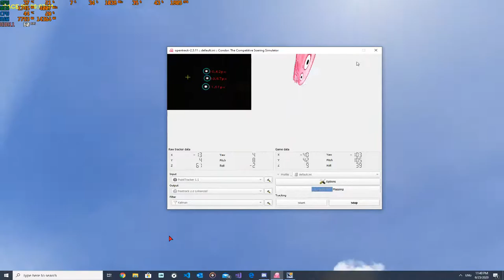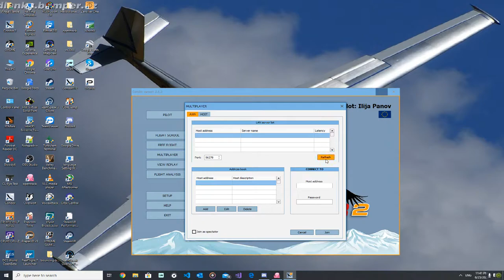Blanik Test Flight